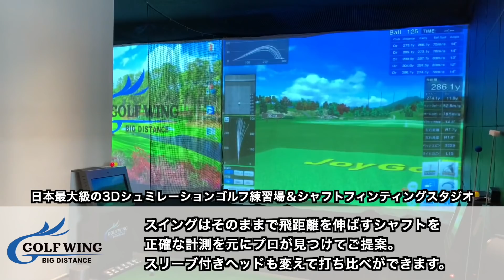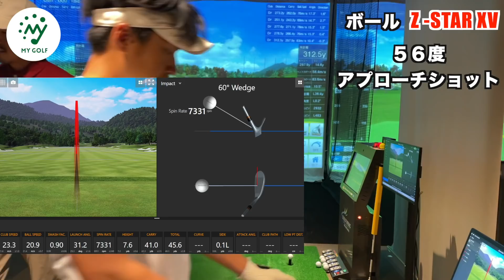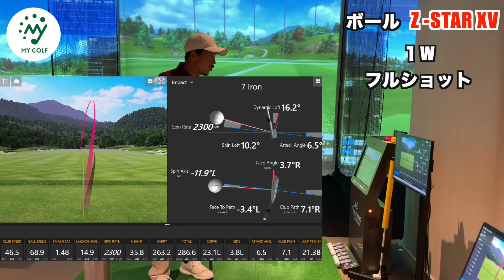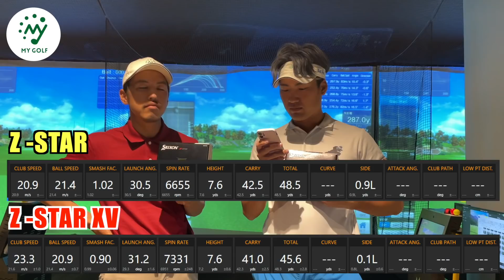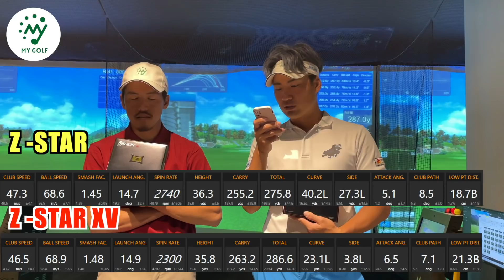あなたのボール選びが変わる！飛んで止まるボールここにあった！【ゴルフ】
今回は松山英樹プロ使用のボールを打って測定してみました！

撮影協力
ゴルフ ウイング

　　レッスンプロには教えることのできない、

レッスンプロはスイングなどは教えますが、
スコアの出し方は教えることができません。
なぜなら試合で生計を立てないためスコアのまとめ方を知らないからです。
僕らトーナメントプロは日々試合で腕を磨いているので
スコアをまとめるプロフェッショナルであり、ラウンドのコツを知っています。

もう無駄な努力はやめませんか？
簡単に上手くなりたくないですか？

そんなアマチュアゴルファーの皆さんに向けて

PGA公認トーナメントプロゴルファー
2018~2019年、AbemaTVツアーで活躍。
GOLFASオンラインコミュニティ所属プロ

カリスマ？辻井社長率いるエンジニアリング会社
『株式会社ヤマト』

企業のリスクマネジメントで安心を届ける
『株式会社アバンス』

契約期間は1ヶ月〜調整可能です。
その月にアップされる動画の前後にあなたの企業のロゴを表示できます。
(編集段階で組み込むため契約満了してもその動画には残ります！)

公式グッズや、ファンクラブ会員権のご購入はこちらから⬇︎